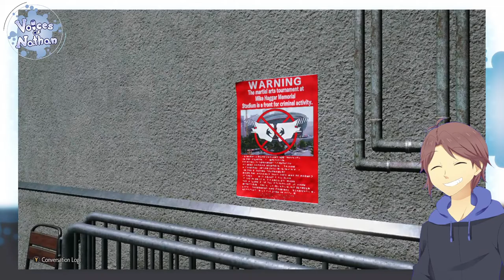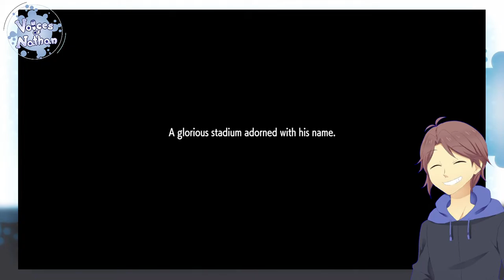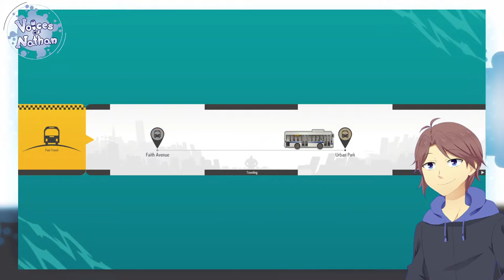The Iconic Training Arc, Teach me Chun Li! - Street Fighter 6: World Tour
So many masters to learn from, so little time
Are you new to the streams and want to check out clips from previous streams on Twitch?
Wanna check out the other content and platforms I post on?
Chat Commands:
・!8ball ? = Ask 8ball a question
・!d20 = Roll a 20-sided die
・!tip = Bring up the link to take you to the tipping site